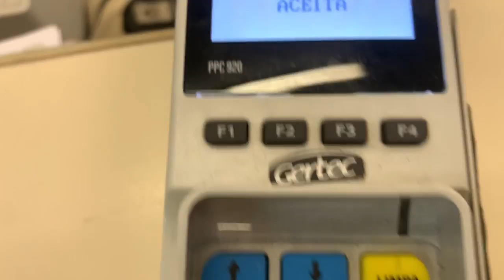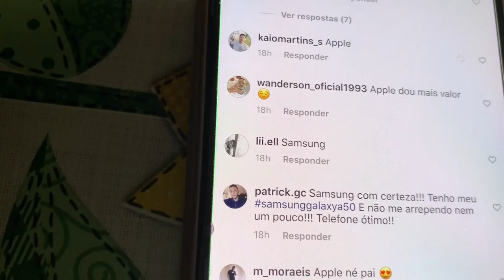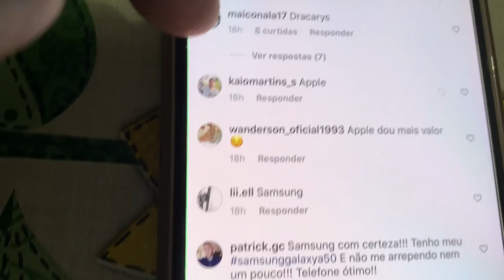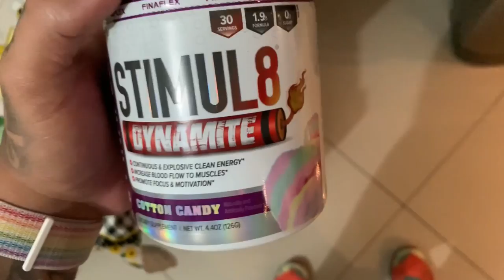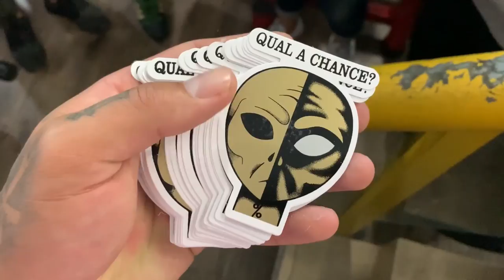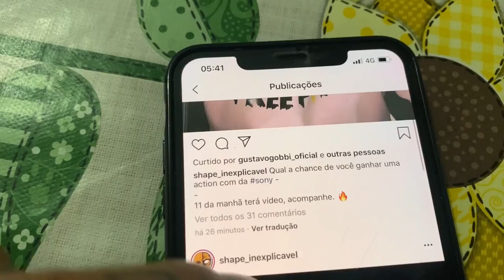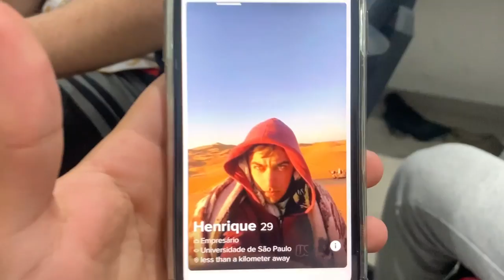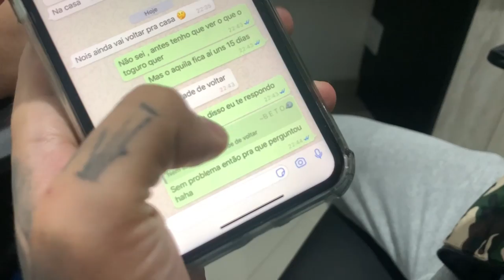ELA DORMIU NA CASA MAROMBA